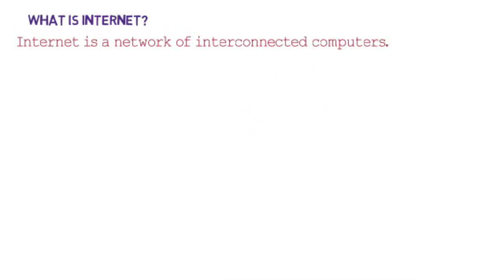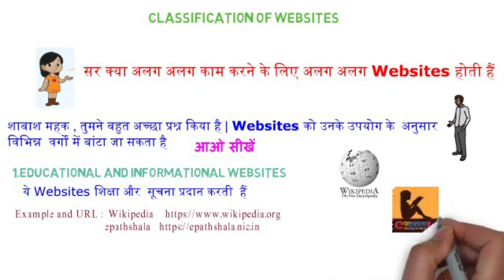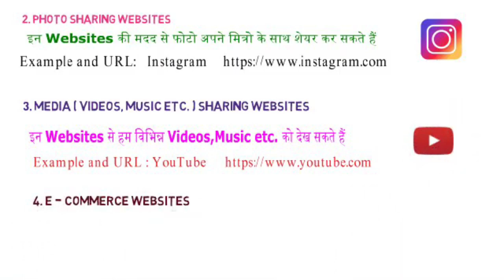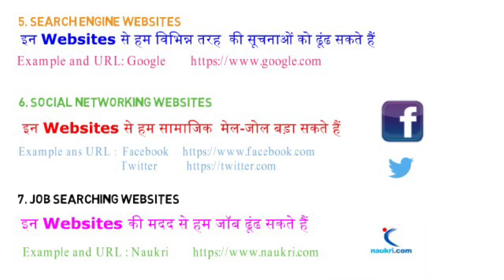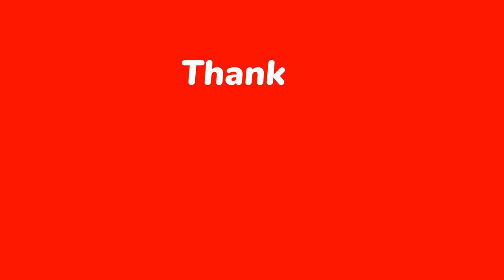INTERNET | WEBSITES | CLASSIFICATION OF WEBSITES | ICT | BASICS OF COMPUTER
INTERNET | WEBSITES | CLASSIFICATION OF WEBSITES | ICT | BASICS OF COMPUTER FOR CHILDREN